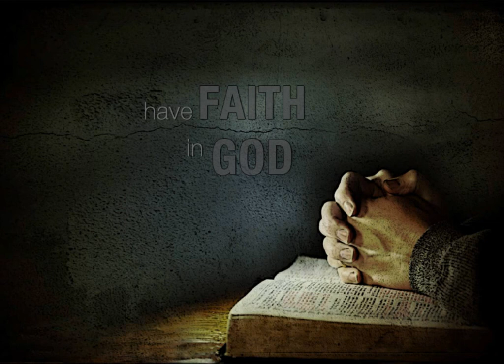Hindi Christian Song | MAHIMA HO TERI.